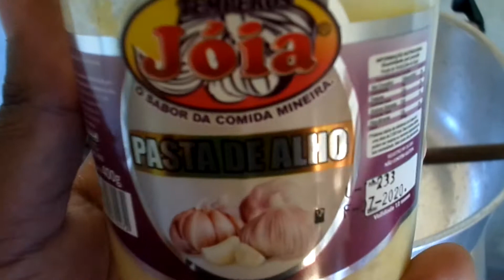COZINHANDO PELA PRIMEIRA VEZ NA CASA NOVA | Leo King